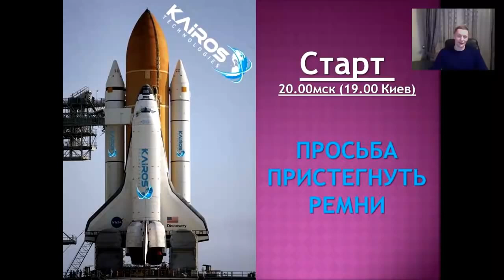Новости 12 02 2015 Алексей Кочерев Kairos Planet Kairos Technologies